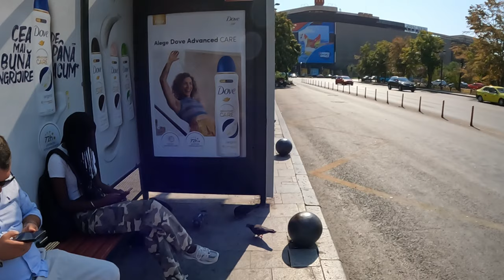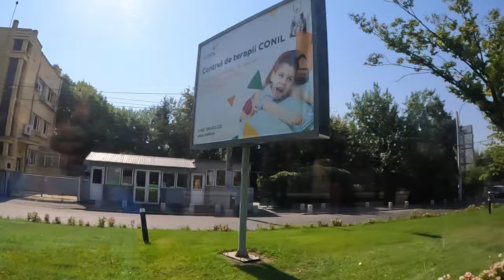Cu autobuzul prin București,am greșit traseul ....mergem la Mall București !Peripeții în capitala !!